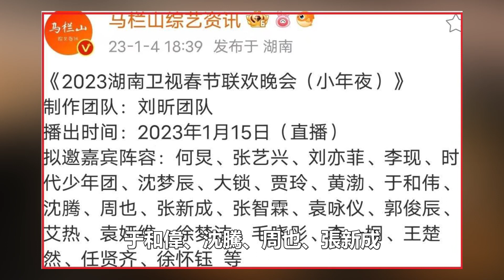湖南臺春晚陣容：3大頂流撐門面，王心凌火爆，沈騰搶手，徐懷鈺預熱《浪姐4》！99愛娛樂#王心凌#沈騰#徐懷鈺